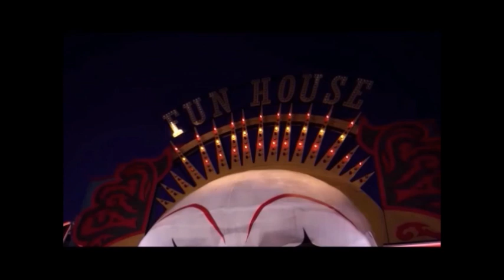The FunHouse- Halloween ai campini di San Pietro a Vico 2019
Il tradizionale tunnel dell'orrore realizzato in occasione della festa di Halloween 2019 presso il circolo Anspi "Vivere San Pietro a Vico".